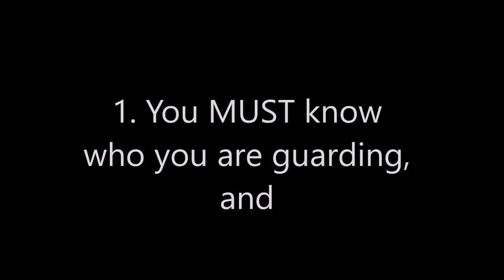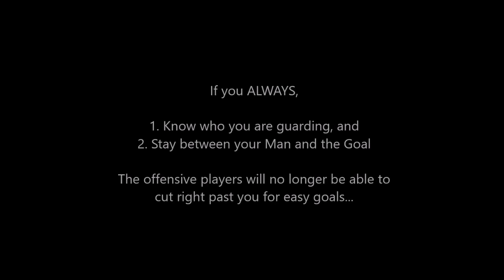BallWatching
South Tampa Sticks vs Fishhawk Ranch Lacrosse -- March 19, 2016